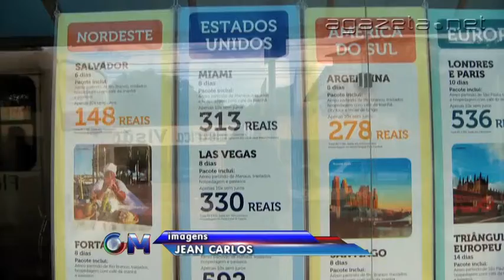Turismo FECOMÉRCIO 18 07 2014